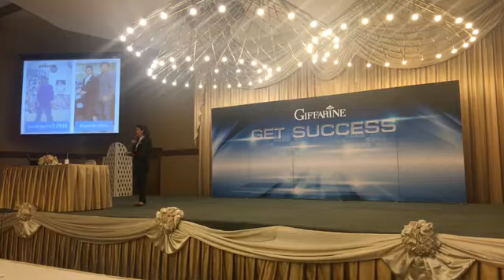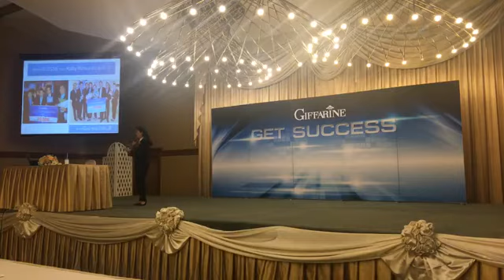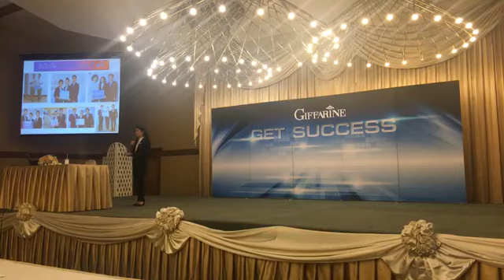🤝สร้างยอดที่กิฟฟารีน 90,000 120,000สร้างอย่างไร โดย คุณกนกกร นาถพัฒน์กร